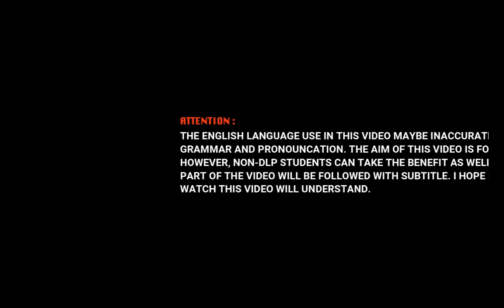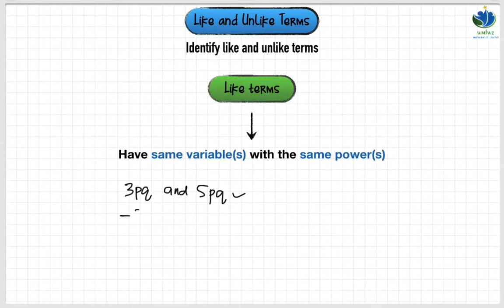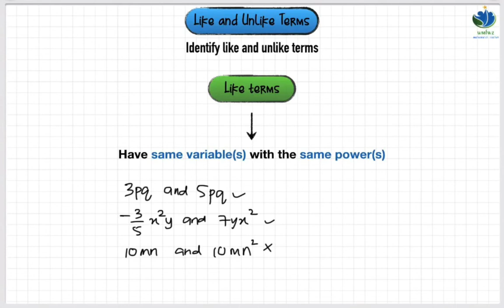KSSM Math F1 | Chapter 5 | What are like and unlike terms?